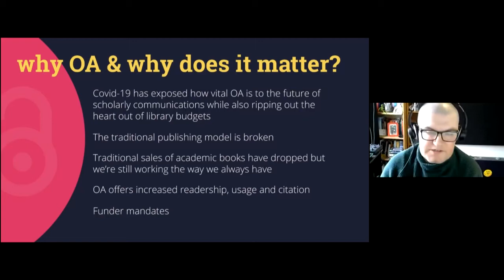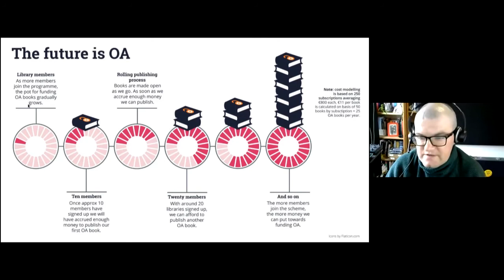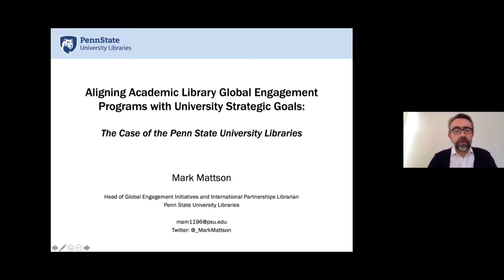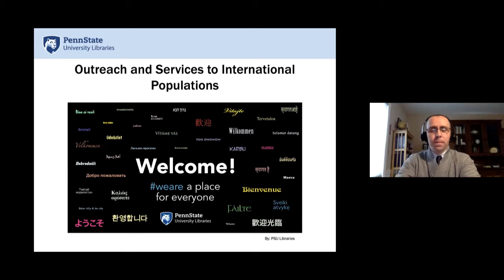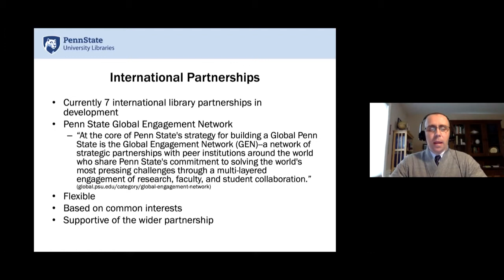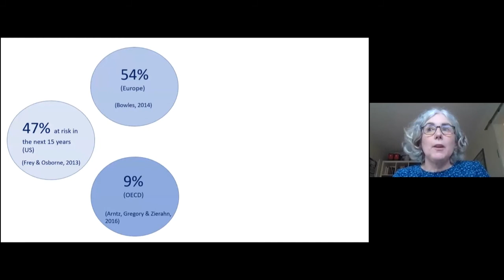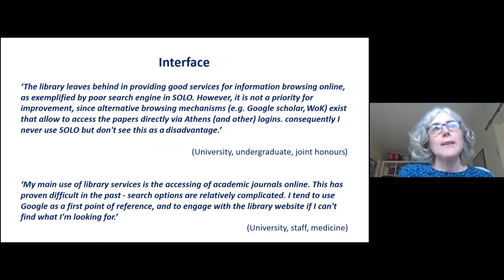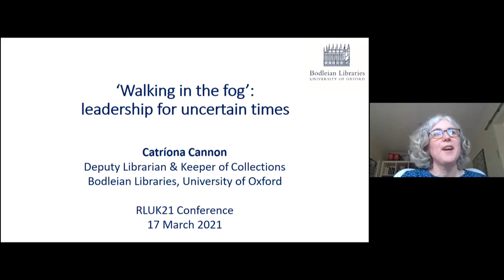RLUK21 | Martin Eve, Birkbeck :: Mark Mattson, Penn State :: Catriona Cannon, Bodleian Libraries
RLUK21 Evolving values of the research library

‘Opening the Future’ - a new funding model for open-access monographs: introducing an innovative approach to publishing OA books through library membership funding
Martin Eve, Professor of Literature, Technology and Publishing, Birkbeck, University of London

Aligning Academic Library Global Engagement Programs with University Strategic Goals: The Case of Penn State University
Mark Mattson, Global Partnerships and Outreach Librarian, Penn State University

'Walking in the fog': leadership for uncertain times
Catriona Cannon, Deputy Librarian and Keeper of Collections, Bodleian Libraries of the University of Oxford